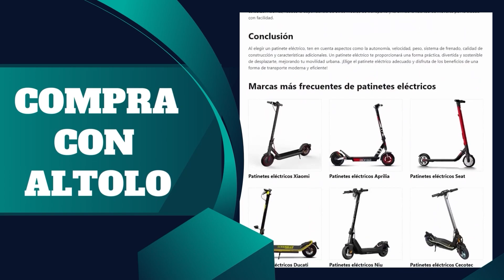Mejores niveles láser calidad precio en 2024 ✅ ¿Qué nivel láser comprar barato en Amazon?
🔎 MEJOR COMPARATIVA DE NIVELES LÁSER CALIDAD PRECIO EN 2024

✅ENLACES AMAZON

Top 5: STANLEY STHT77498-1 ➡️
Top 4: Bosch Professional GLL 2-10 ➡️
Top 3: DEWALT B07G4N844W DW088CG ➡️
Top 2: Bosch Professional GLL 3-80 ➡️
Top 1: MAKITA SK700GD ➡️